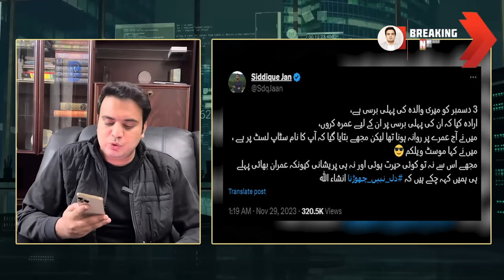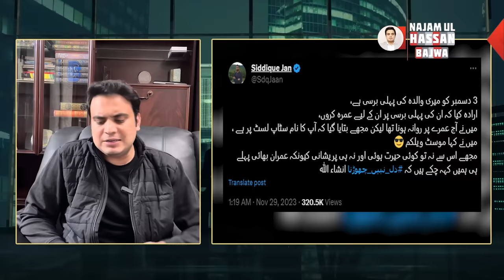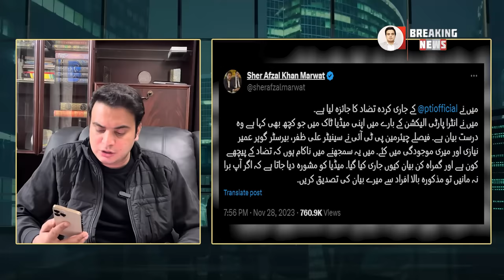Imran Khan's Unexpected Step About New Chairman Of PTI | Shair Afzal Marwat | Najam Bajwa